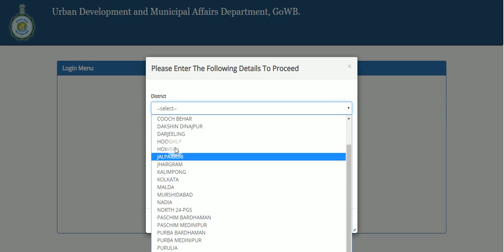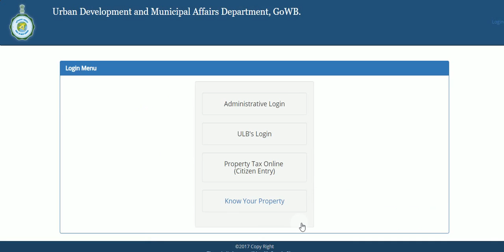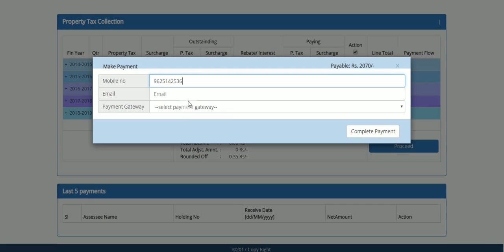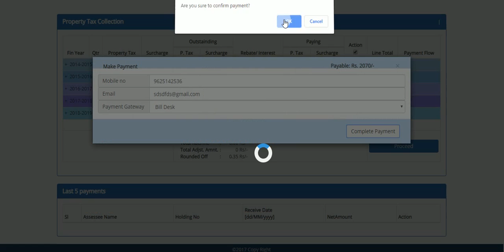Online municipality Property Tax Collection